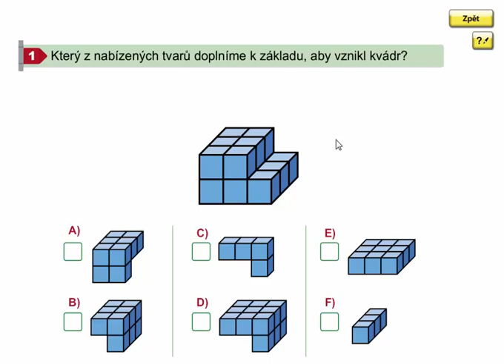Logické úkoly, Geometrie 3. ročník, strana 54, cvičení 1